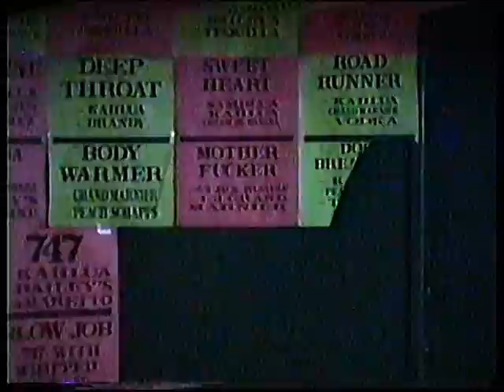Whoreamps at the Edge